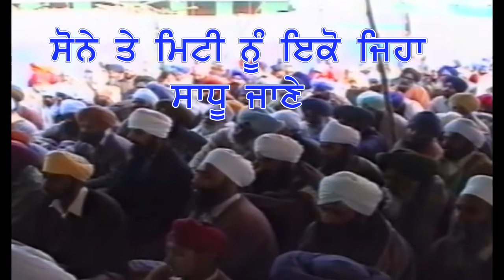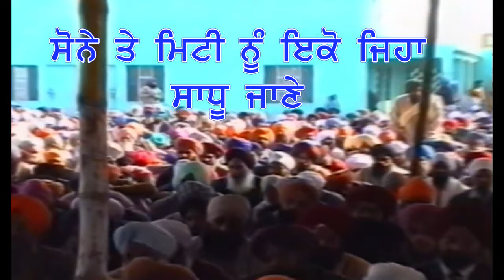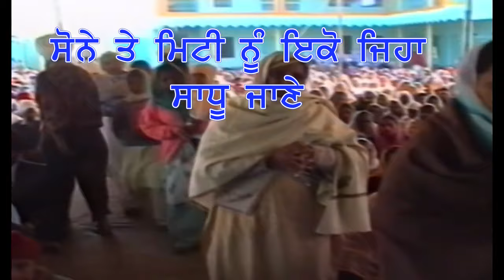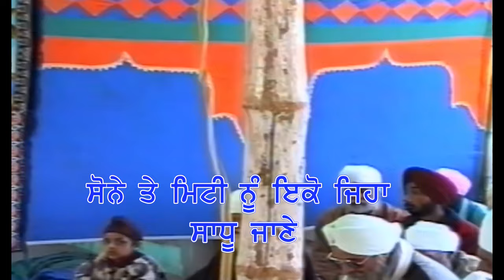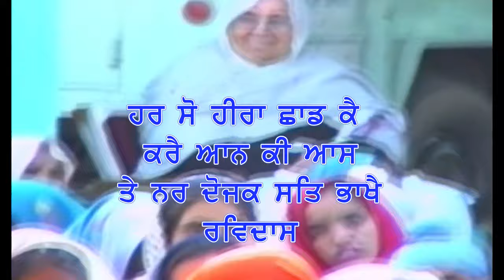ਕਰਮ | SRI MAAN SANT BABA WARYAM SINGH JI MAHARAJ RATWARA SAHIB